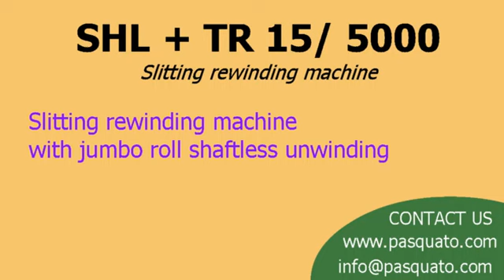SLITTING REWINDING MACHINE WITH JUMBO ROLL SHAFTLESS UNWINDING